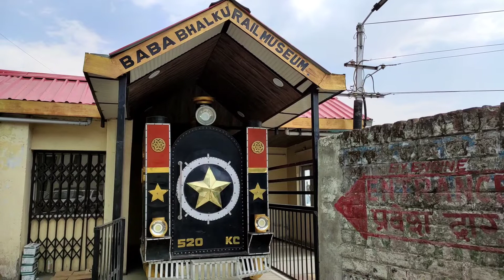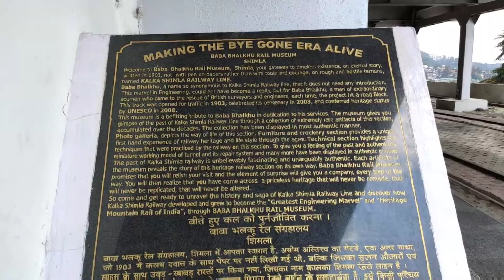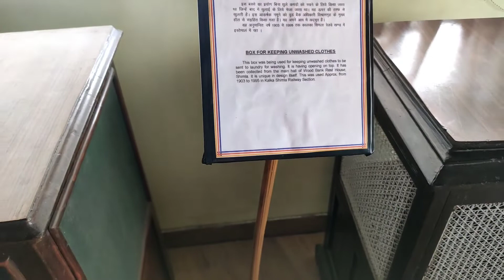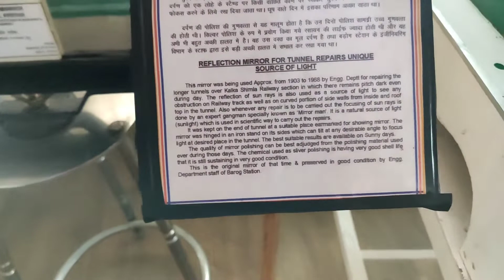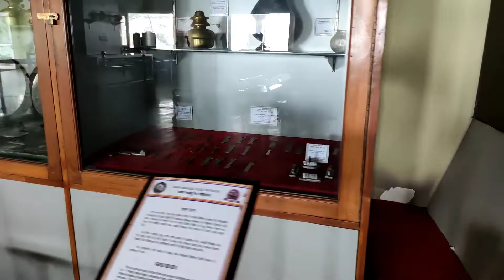This Rail Engine has History in it || Deepika Rail Vlogs